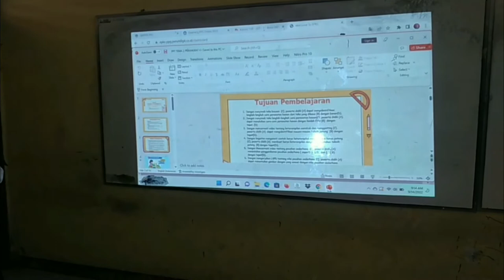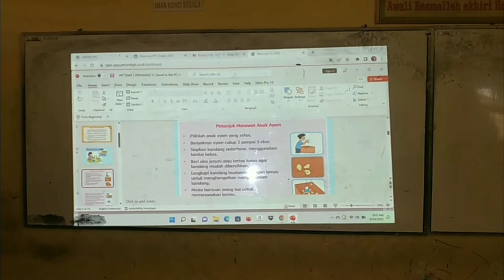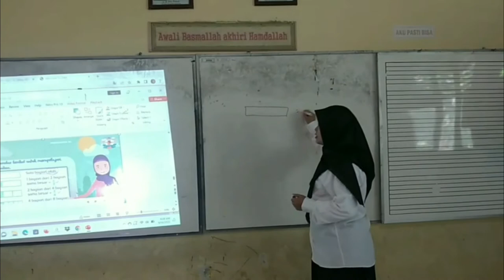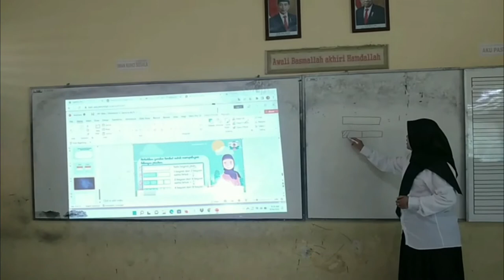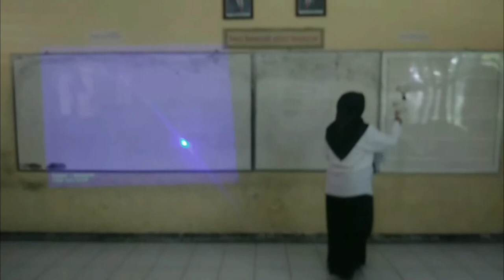PPL 2 Zeni Listiyani, S.Pd.SD. No UKG :201501250585